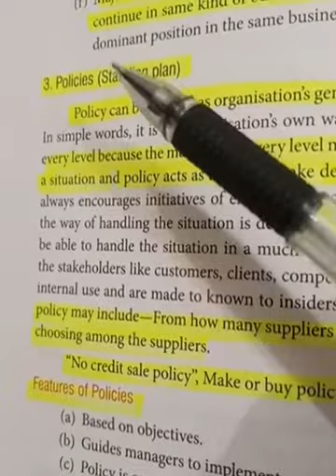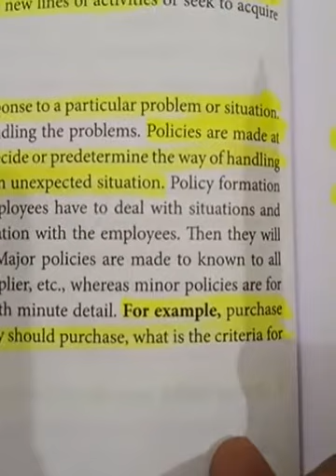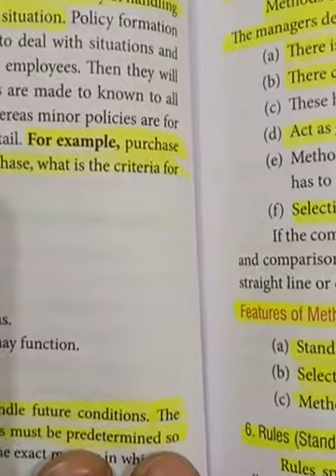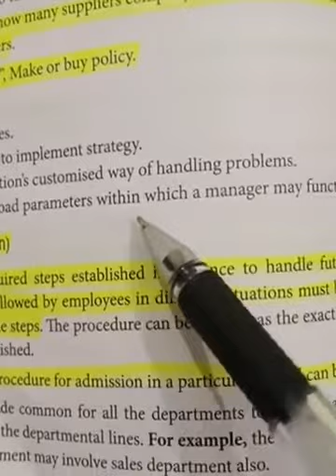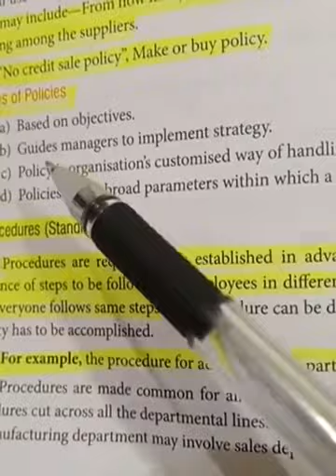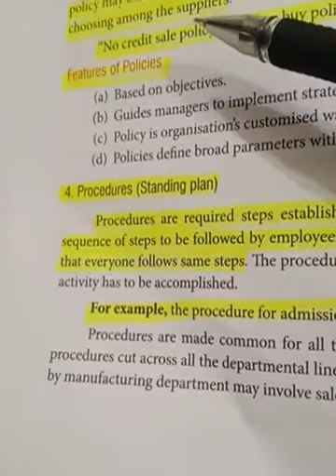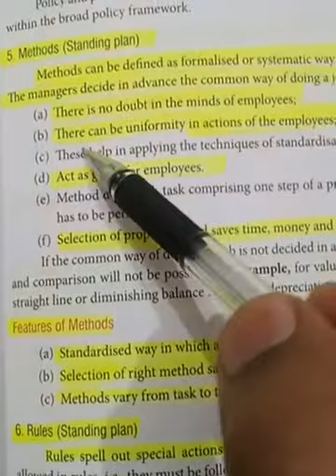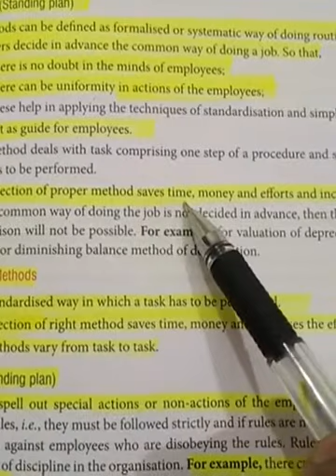12th BST Ch 4 Part 7